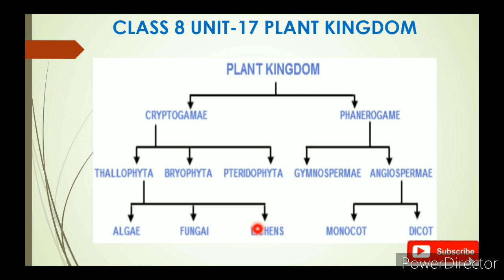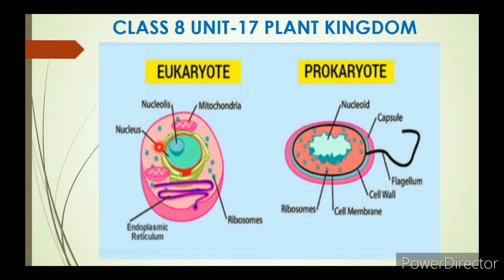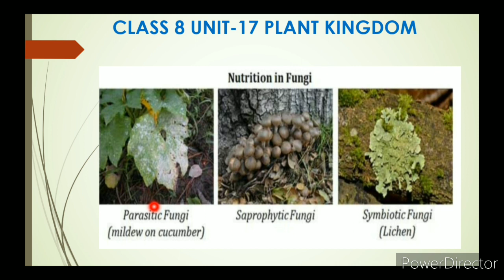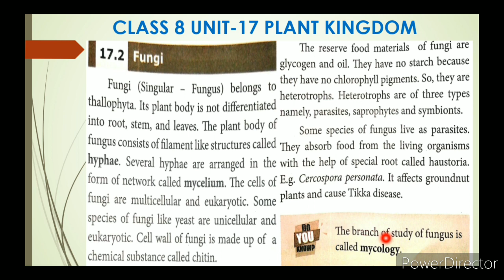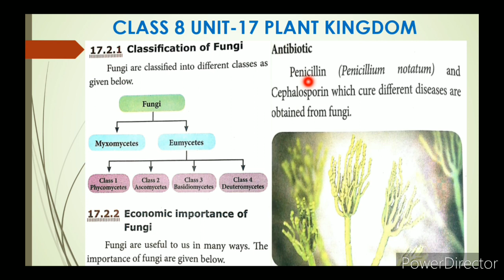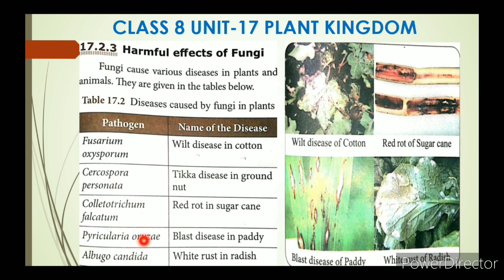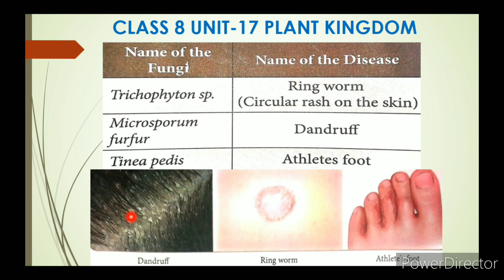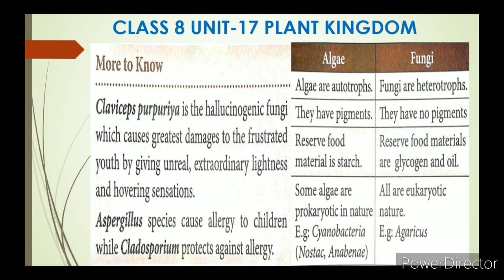CLASS 8 SCIENCE UNIT-17 PLANT KINGDOM PART-2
CLASS 8 SCIENCE | UNIT-17 PLANT KINGDOM | PART-2 TN SAMACHEER SYLLABUS